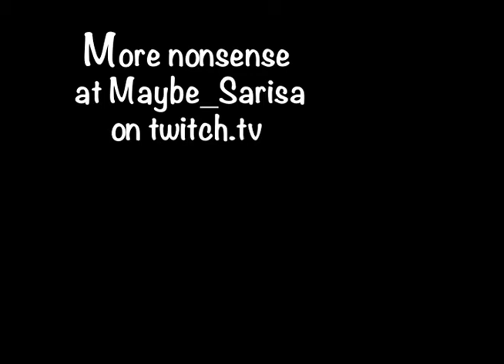Is it good right now? Official meme video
It was made as a meme on my channel with the wub machine website after getting a new mic and is mostly use as a be right back screen on my twitch channel,
It is all for laughs and not to be taken seriously but since people seem to like it more than I expected I am uploading it on youtube to spread this very meaningful song to the world.